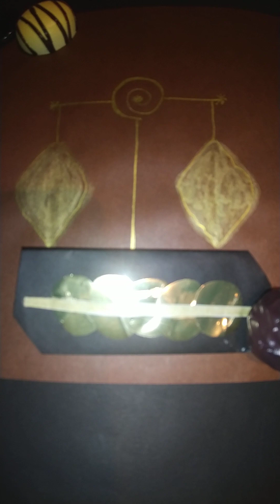サラ/自作曲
短めの
新しいメロディと歌詞が
頭に浮かんできたので

2024年3月8日に初アップした
自作曲
❰サララ❱の一部とくっつけて
早速
弾き語ってみました🎹

(歌詞)
(2024年4月4日/作)

身代わりになってくれたんだ
懇ろ弔い

赤石
雑華厳浄

割れカシューナッツ

サハスラーラ
冴え天王星

宝冠七超え
ダーンダヴァ超え

ナターラージャ
ごっちん双頭亀

千の輻に百会の
ナディ環繋ぎ

誰一人
見れなかった

王の間吊り合う
ダイヤの舟

ふと立ち止まり
しばし流れ塞き止め

すべてのズレを
一気に正したかった

泣く子はいらんかね
ついてきようがなくトビ

極寒も暖冬も
見切られ
ついの走馬灯

手探りではもう
宙ぶらりん
鼓星